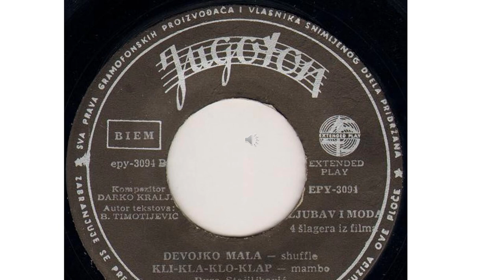1958 SLAGER / DEVOJKO MALA / VLASTIMIR STOILJKOVIC (JUGOSLAVIA) RMX MIRSAD JAROVIC (2012)